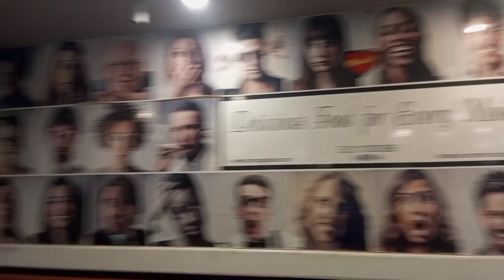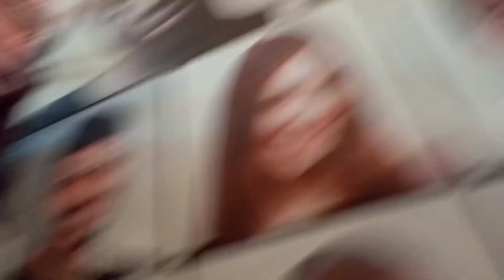When academia meets celebration:Exams ✅, Birthday 🎉.